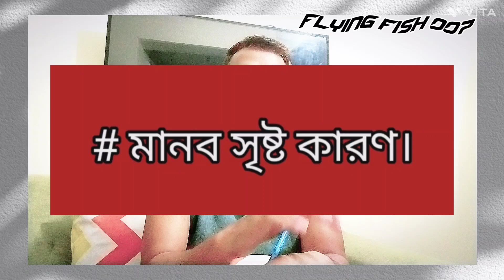পানিতে সবুজ রং না আসার গুরুত্বপূর্ণ কারণ সমূহ।why doesn't the water turn green?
পানিতে সবুজ রং না আসার গুরুত্বপূর্ণ কারণ সমূহ।কি কি কারণে পরিচর্যা করার পরও পানিতে সবুজ রং আসে না, ভিডিও তে বিস্তারিত আলোচনা করা হয়েছে।
Why doesn't the water turn green?